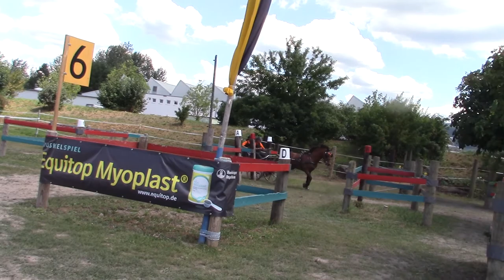CAI Bühl 2020 Werner Pfister Marthon Hindernis 6